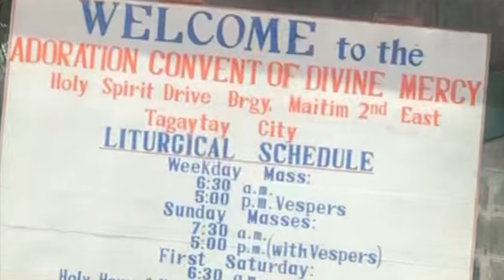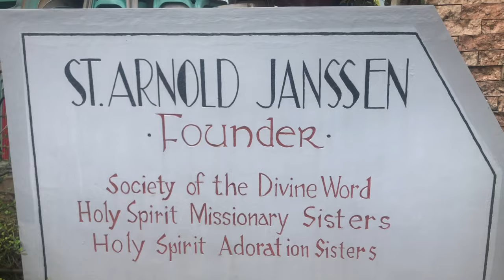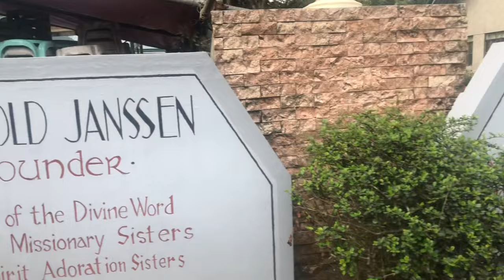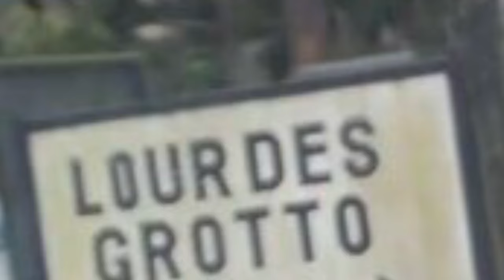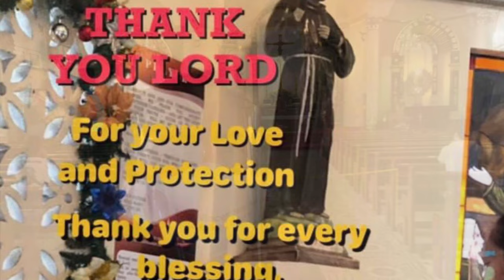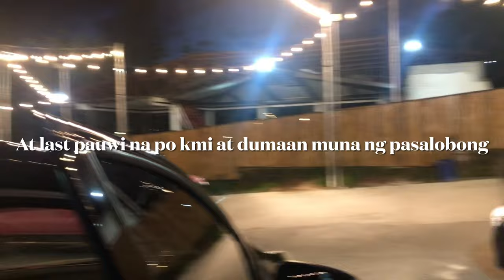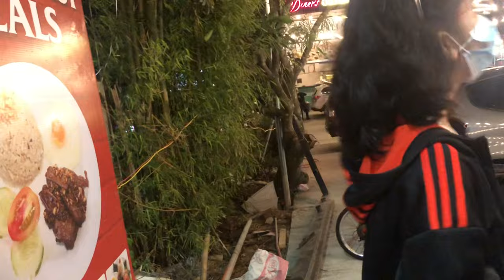Pink Sisters Convent | DEVINE MERCY&LOURDES GROTO)Tagatay City Church Visit